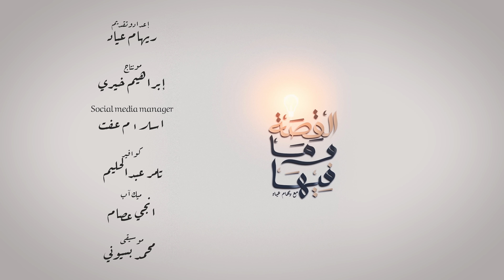القصة ومافيها| الموسم ٣ ح ٢١| ممنوع من الغنا ممنوع من الكلام سعيد صالح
سعيد صالح ابراهيم من مواليد 31 يوليو 1938 في المنوفية بس عاش واتربي في السيدة زينب ابوه كان راجل ازهري وكان شديد علي عياله بس بما ان سعيد كان ولد واحد علي 3 بنات وكمان اول حفيد في العيله فكان مدلع اخر دلع حتي لما ابوه اتجوز علي امه لما تعبت مرات ابوه كانت مدلاعه برضو وكان بيحبها جدا
سعيد صالح كان بيعشق التمثيل من صغرة ولما دخل كلية الاداب وشافه حسن يوسف قاله تعالي دا انا بدور عليك وكان بيمثل معاه علي مسرح جامعة القاهرة صديق عمره عادل
امام وصلاح السعدني واللي ناس كتير ماتعرفوش ان سعيد صالح وعادل امام

بعد مصادر الحلقه

١- أسرار جديدة من "مدرسة المشاغبين جريدة وطن 25 28/5/2016
٢- سعيد صالح ضحية المخدرات والسياسة جريدة اخبارك
٣- سعيد صالح .. ابكي «الزعيم» و«لخص حياته في كلمتين» اخبار اليوم
٤- دخل سعيد صالح السجن متهما بتعاطي المخدرات وخرج منه بفلسفة خاصة جريدة القبس
٥- عن الحشيش والمخدرات.. اعترافات نجيب محفوظ وسعيد صالح جريدة الدستور
٦- عن الحشيش والمخدرات.. اعترافات نجيب محفوظ وسعيد صالح جريدة الموجز

برنامج القصة ومافيها من تقديم ريهام عياد، يقدم ليكم القضايا والموضوعات الشائكة والتي يتسائل عنها الجماهير. تقدروا تتابعوا البرنامج على اليوتيوب وفيسبوك وانستجرام